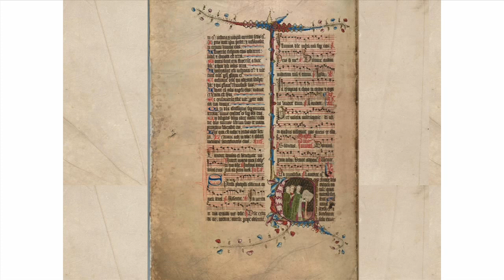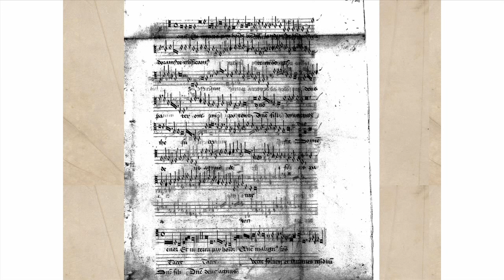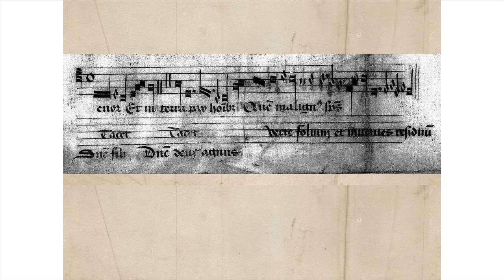The Life and Afterlife of Early Musics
Inaugural lecture of Professor Andrew Kirkman, Peyton and Barber Professor of Music, Head of Department of Music.

The '70s and '80s were the heyday of the 'authentic performance': the notion that it was possible, in some sense, to reconstruct the sound of performances from ages past. A subsequent backlash saw the claims of this movement instead as untenable, a delusion driven by modern priorities. Distance and temperance reveal both positions as unproductive extremes: while past events can never be fully recaptured, knowledge of the past can nonetheless inform, and enrich, the performances of today. As a scholar-performer my work is driven by a desire to glimpse, however imperfectly, past cultures and the functioning and sound of the musics they sustained. My lecture will proffer some examples from my own work of ways in which, I hope, such findings may also enrich the musical experiences of others.